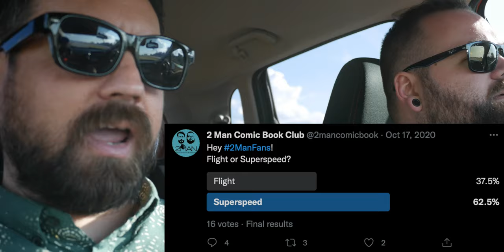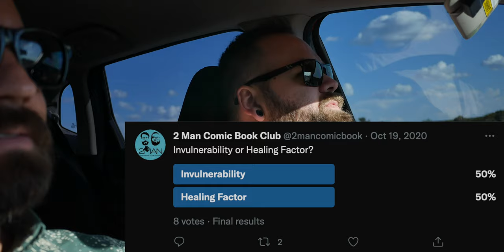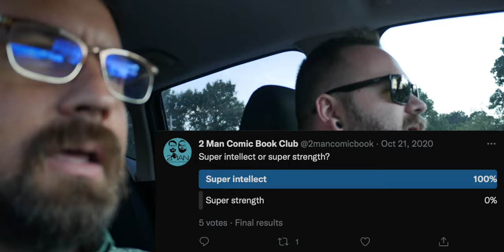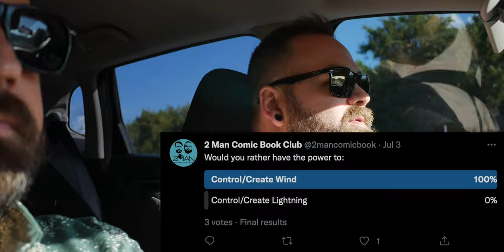Episode 79: Comparing Superpowers - Road-isode Edition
Today's episode is a short one. On the way back from a corporate filming gig, we decided to turn on the camera and discuss a few of the Twitter Superpower Polls from the past year.

As I said, we were driving while recording this so there is road noise. I did the best I could to reduce the engine and road noises, but there's only so much you can do. By the time we do one of these again, we might have a different mobile microphone setup that would make these a lot more pristine, but in the meantime, we hope you enjoy the impromptu episode.

Is there a comic series you would like us to cover on the show, or a topic you would like us to discuss?

It is a great place to submit stories you'd like us to cover, trivia questions for us to ask on the show, and just be nerds about comic books! Join The Club!!

When it does go live it will be We love making these shows and we have ideas for new segments and videos. With your help we'll be able to make the 2 Man Comic Book Club even better!

We also just set up the 2 Man Hotline, so if you'd like to ask us a question, or tell us what you thought about a specific storyline you can call: 66-2MANFAN-8 and leave a message! (That's (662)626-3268.

Read more comics!